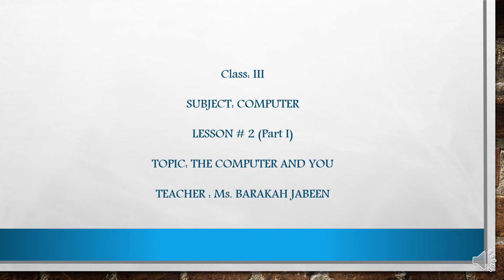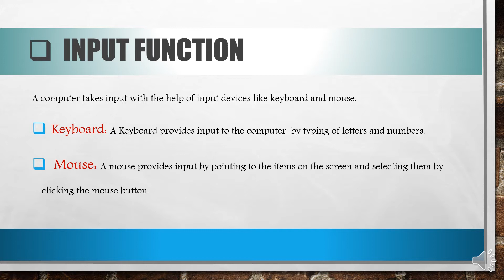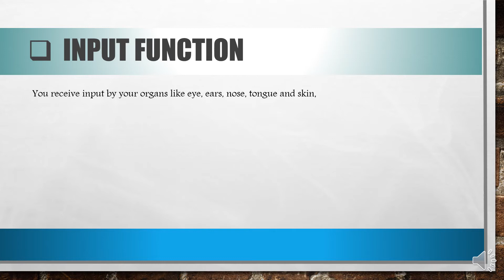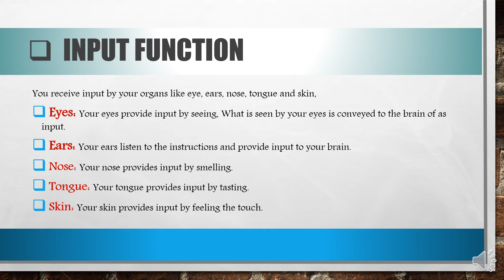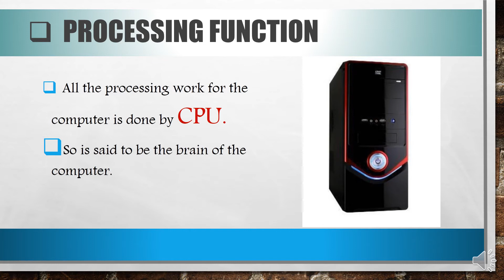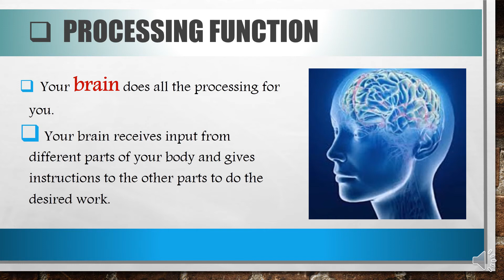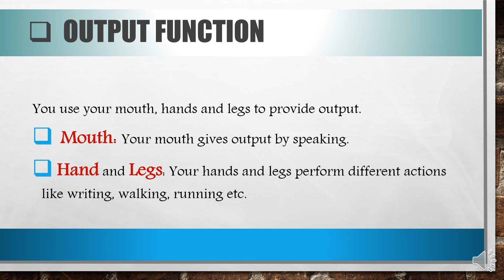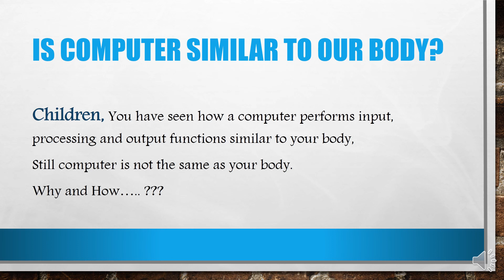Class 3 Computer Lesson 2 The computer and You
Class 3 Computer Lesson 2 The Computers and You